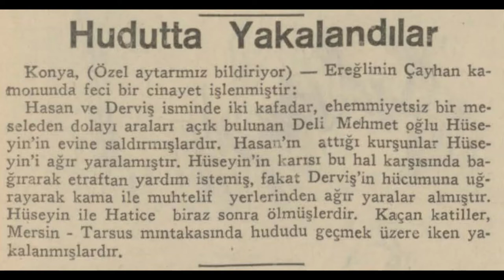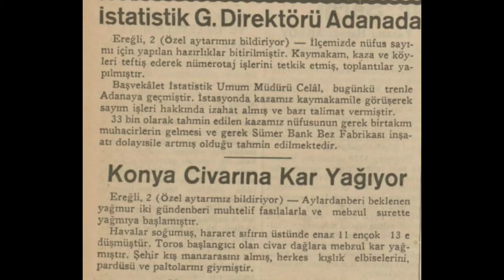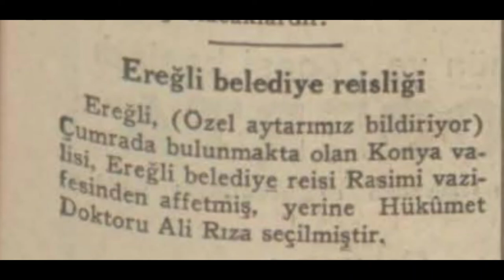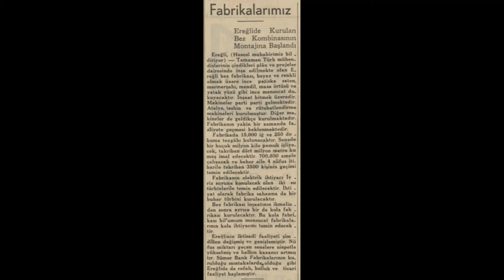Ereğli 1935 Haberleri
Ereğli hakkında çıkan 1935 yılı haberleridir.

1. Haber: Ereğli bataklığı kurutuluyor
2. Haber: Hudutta yakalandılar
3. Haber: Ereğli'de eşine rastlanmayan bir cinayet işlendi
4. Haber: Konya civarına kar yağıyor
5. Haber: Konya Ereğli'sinde 3 köylü soğuktan donarak öldü
6. Haber: Büyük ikramiyenin parçaları Konya'da
7. Haber: Ereğli belediye reisliği
8. Haber: Fabrikalarımız